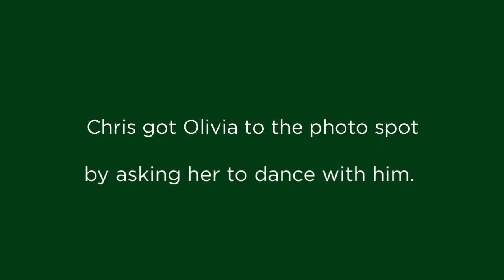Surprise Proposal Milwaukee Photographer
Summertime proposal photographed as a surprise at a Milwaukee area park! Photography by Emily Johnson and Madalynn Johnson of Emily Johnson Photography, a Milwaukee based photography company.